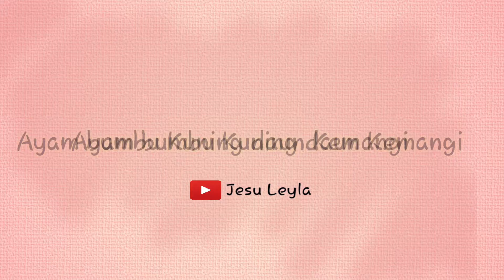Masak Simple : Ayam Bumbu Kuning dan Daun Kemangi || Menu Rumahan Indonesia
halo mentemen, menu makan siang kalian apaah??
menu yg aku share bisa kalian coba masing masing yah, sederhana kok, utk rasa belakangan deh, yang penting pedeeeee

selamat mencobaa ♡